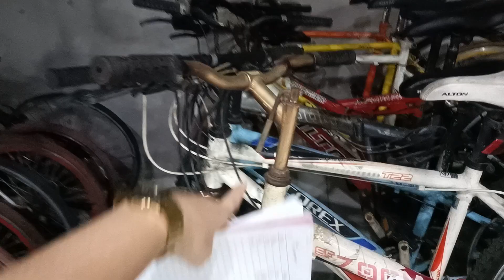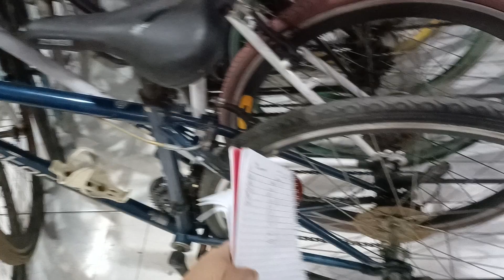New Arrival October 5 2022 Pasig Branch They are 50% off din po MTB Steel and alloy